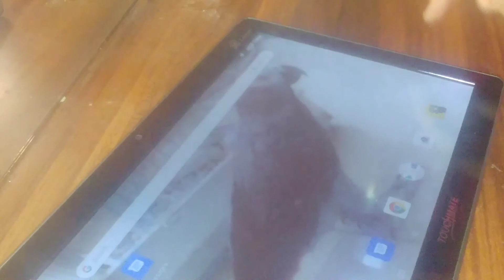Playing ludo king part 3 end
Like amd sub